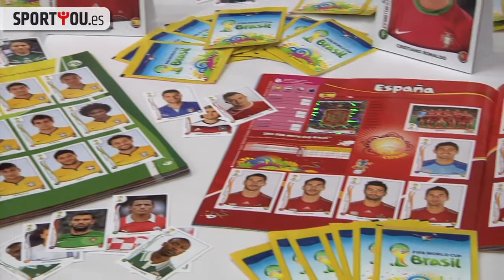Del Bosque presenta los cromos de Brasil 2014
El seleccionador nacional español, Vicente del Bosque, presentó en Madrid la colección de cromos de Panini para el Mundial de Brasil 2014.